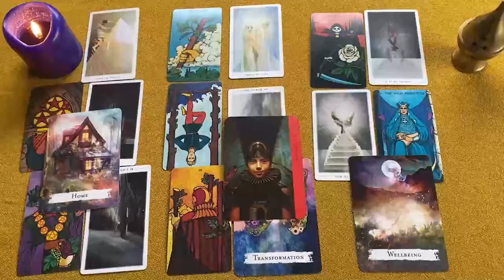ARIES NO TE OLVIDARA JAMAS 😱❌ TE EXTRAÑA MUCHISIMOOO 😭💔 HOROSCOPO aries AMOR AGOSTO 2024